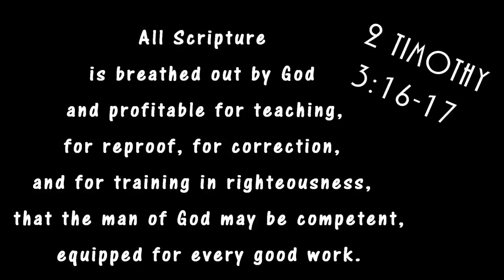Some of You Are Not Going To Like This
Some exciting additions coming to the channel this month!